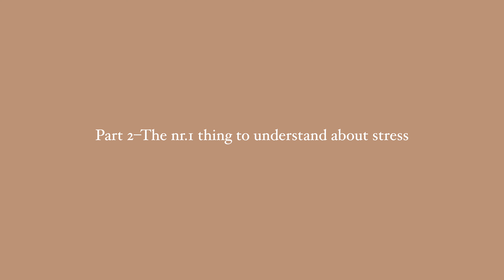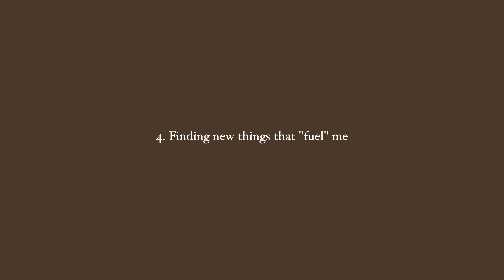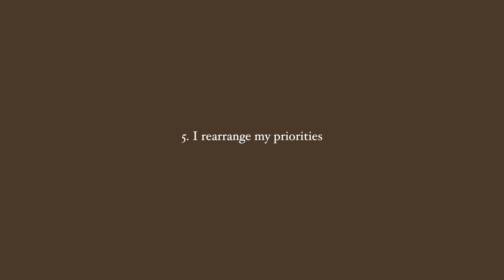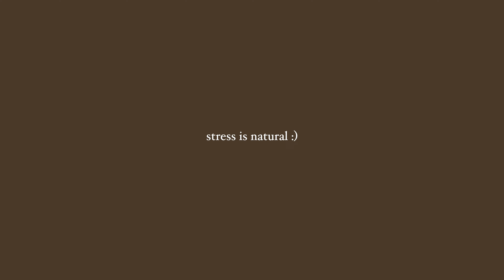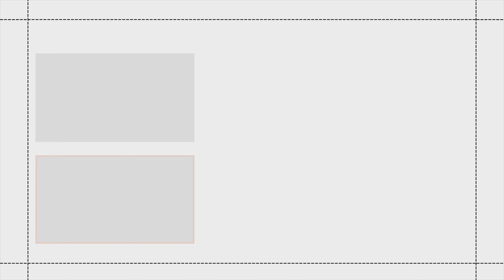How to stress less and find peace (habits included)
Today we're discussing stress and more specifically how to get rid of it, how to minimize it, and how to be and live at peace. I'll share what I've learned as well as 7 tips/habits that have helped me find contentment and true happiness!

✨Other videos you might enjoy:

🎞️ Chapters

00:00 Intro
00:13 Part 1–Stressing is a habit
01:34 Part 2–The Nr.1 thing to understand about stress
02:51 Part 3–How to stress less (the tips)
12:00 Disclaimer about stress
12:44 Don't give up